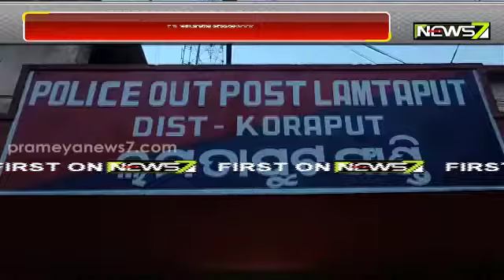Ganja Worth Rs 15 Lakh Seized By Koraput Police